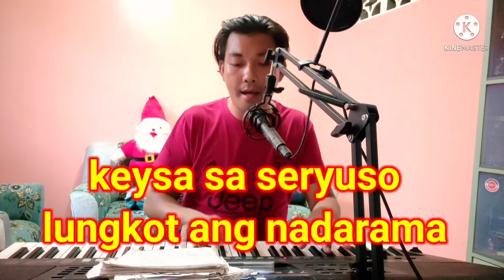Musika ni Kriston - "BUTI PA MAG PLAYBOY" (LYRICS VIDEO)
Musika ni Kriston - "BUTI PA MAG PLAYBOY" (LYRICS VIDEO)- ginawa ko ang kantang ito sa pangatlong beses ko na pagkakabigo sa pag ibig 3 times ako nabigo so meron akong ginawang kanta sa una at pangalawa kong kabiguan...at nagpapasalamat ako dahil sa mga kabiguang nangyari sa buhay ko kaya ako nakakagawa ng kanta...naiinspire ako gumawa ng kanta base sa mga nangyayari sa aking buhay at sa paligid maganda man ito o hindi ang mahalaga sa akin ay dahil sa pag gawa ko ng kanta dito ko na eexpress ang aking mga saloobin at sobrang nakaka gaan ng pakiramdam at nawawala ang aking mga problema sa buhay...so sana ma appreciate nyo po ang aking kanta...maraming salamat po sa panonood ng videong ito...god bless us all po.!!!